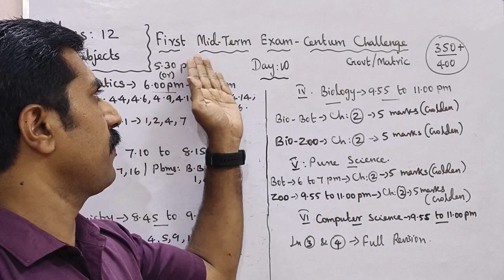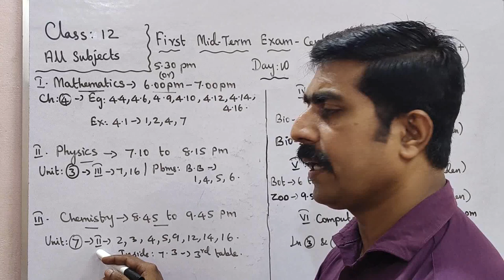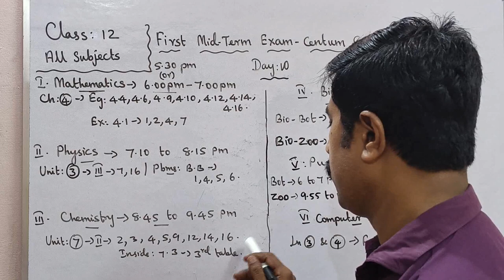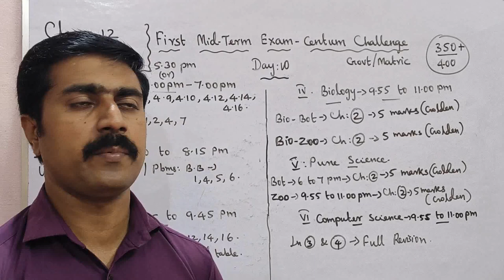Class 12|First Midterm Exam -2023|Centum Challenge|Day 10|all subjects|sky physics